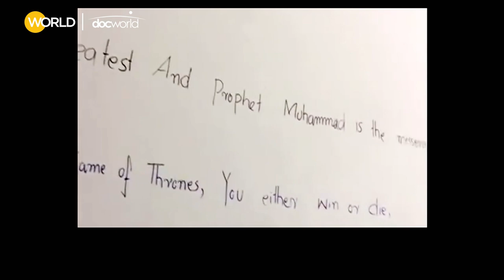Mashal Khan | The Accused: Damned or Devoted? | Clip | Doc World (Pakistan Blasphemy Law)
Mashal Khan, a student at Abdul Wali Khan University Mardan, was accused of blasphemy, and violently beaten and shot to death by a mob of his fellow students and university staff. His murder affected members of his community but most of all, his father. Iqbal Lala Khan believed his son could have been saved and has sought justice for his loss.

THE ACCUSED: DAMNED OR DEVOTED?: Khadim Rizvi is running for Pakistan's highest office in the upcoming elections. The powerful cleric is on a mission to preserve the country's blasphemy laws, which prescribe a mandatory death sentence for disrespecting the Prophet Muhammad. A film by Mohammed Ali Naqvi.

DOC WORLD is a weekly showcase bringing the best international documentaries to an American audience. The series dives deep into the heart of the issues - social concerns, cultural touchstones, political hot topics, and economic inequities. Continue to be surprised, informed, and delighted by the commonalities and differences that you, and peoples and cultures experience around the globe.